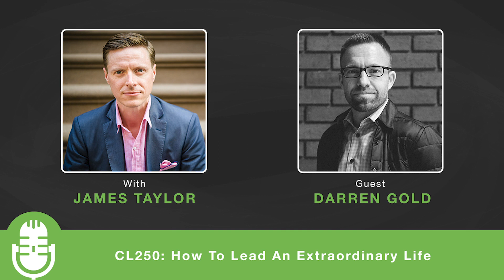CL250: How To Lead An Extraordinary Life - Interview with Darren Gold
In this episode we learn from Darren Gold. On How To Lead An Extraordinary Life.

Extraordinary Life to Changing how business leaders think with Darren Gold
The author of the new book Master Your Code: The Art, Wisdom, and Science of Leading an Extraordinary Life.
Darren Gold is a Managing Partner at The Trium Group, where he advises and coaches CEOs and leadership teams at many of the world’s most innovative companies, including Roche, Dropbox, Lululemon, Sephora, Cisco, eBay, Activision, and Warner Bros. Originally trained as a lawyer Darren has also worked for McKinsey & Co, been a partner at two San Francisco investment firms and served as the CEO of two companies. He is the author of the new book Master Your Code: The Art, Wisdom, and Science of Leading an Extraordinary Life.
In this episode, we cover:

2:09 – Changing how business leaders think
2:41 – Optimising human performance
3:45 – ‘Billions’
5:42 – Programming the mind
6:32 – Evaluating your beliefs and rules
8:01 – “What can be, must be” – Maslow
11:41 – Psychological safety
14:42 – How to use your physiology to optimise your performance
16:14 – Creativity and the pre-frontal cortex
22:10 – The power of identity

Resources mentioned in this episode:

Tool: Headspace
Album: Born To Run by Bruce Springsteen
Book: A Failure Of Nerve by Edwin Freeman

If you enjoyed the show, please rate it on YouTube, iTunes or Stitcher and write a brief review. That would really help get the word out and raise the visibility of the Creative Life show.

The post CL250: How To Lead An Extraordinary Life - Interview with Darren Gold appeared first